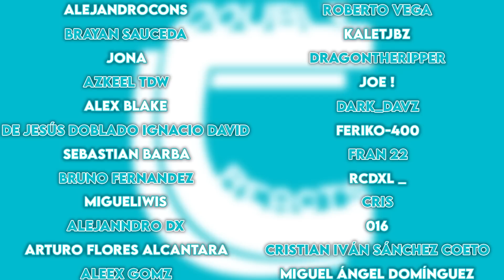¡PANDORA DA MIEDO! - REACCIÓN 2X18 RE:ZERO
¡¡Buenas gente!!

Hemos decidido empezar Re:Zero. Hoy os traemos el decimoctavo capítulo de la segunda temporada. Si os gusta la serie y queréis que la sigamos reaccionando no olvidéis dejarnos un me gusta y darle mucho apoyo al vídeo ^^